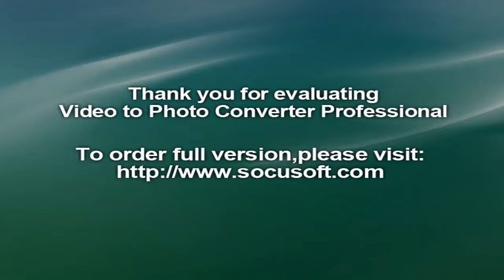MESA VERDE CALIFORNIA google street view images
The median home cost in Mesa Verde is Real Estate: $73,400.
Compared to the rest of the country, Mesa Verde's cost of living is 13.1% lower than the U.S. average.
Mesa Verde's population is 684 people. Since 2020, it has had a population decline of 31.5%.